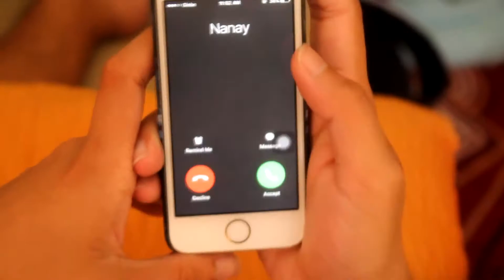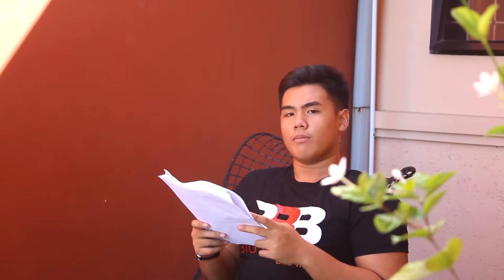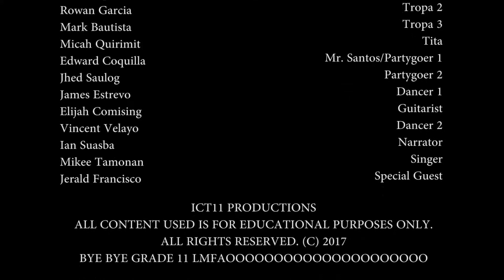Ang Paghahanap sa Sarili ni Jude (Part 4/4)